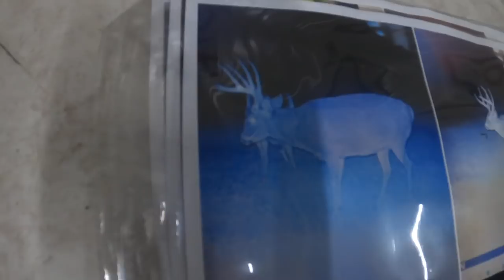PIEBALD BUCK Comes to Grunt Call! Phillip Culpepper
Piebald Buck called in with a grunt call! On this Episode of Hunt Club, Phillip Culpepper is in Maryland bowhunting a Piebald legend - Calling him in using his Challenger Grunt Call. Calling deer can yield great success and Phillip put on a clinic while self fimling this hunt.